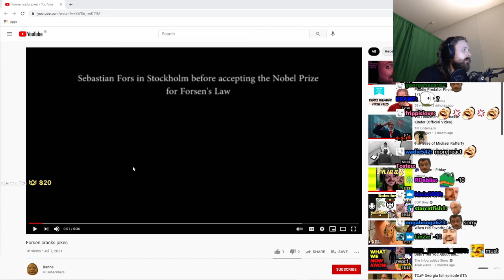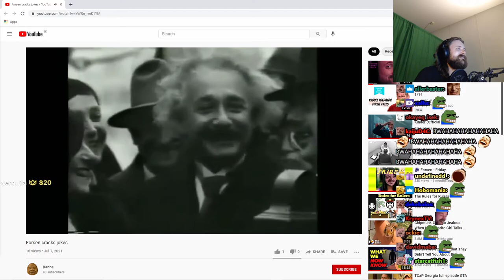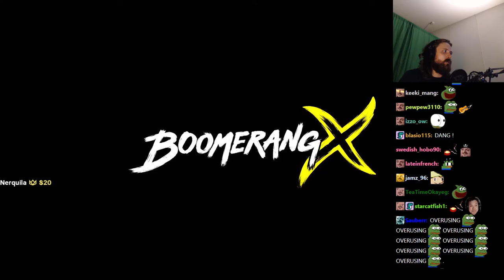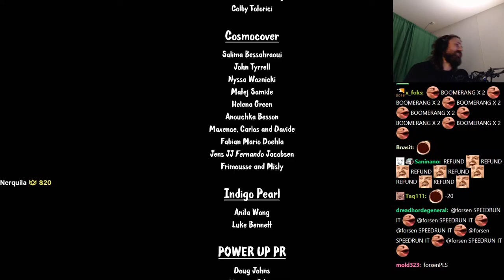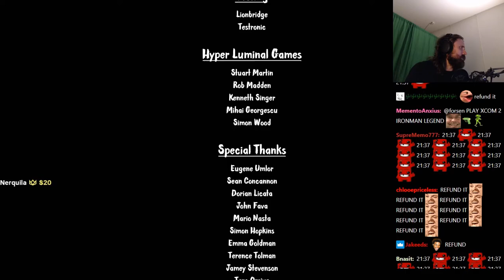Forsen plays BOOMERANG X - FULL PLAYTHROUGH (with Chat)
Stream Duration: 5:57:24

 Harness the power of a mystical boomerang to fling yourself through the air. Slice, fly, and blast through arenas swarming with evil creatures. Stay agile or meet your doom.
General
Format : MPEG-4
Format profile : Base Media
Codec ID : isom (isom/iso2/avc1/mp41)
File size : 15.4 GiB
Duration : 5 h 57 min
Overall bit rate mode : Variable
Overall bit rate : 6 181 kb/s
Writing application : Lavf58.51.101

ID : 1
Format : AVC
Format/Info : Advanced Video Codec
Format profile : High@L4.2
Format settings : CABAC / 4 Ref Frames
Format settings, CABAC : Yes
Format settings, GOP : M=3, N=120
Codec ID : avc1
Codec ID/Info : Advanced Video Coding
Source duration : 5 h 57 min
Bit rate mode : Constant
Bit rate : 6 000 kb/s
Width : 1 920 pixels
Height : 1 080 pixels
Frame rate mode : Variable
Frame rate : 60.000 FPS
Minimum frame rate : 58.824 FPS
Maximum frame rate : 62.500 FPS
Color space : YUV
Bit depth : 8 bits
Scan type : Progressive
Bits/(Pixel*Frame) : 0.048
Stream size : 15.0 GiB (97%)
Source stream size : 15.0 GiB (97%)
Color range : Full
Color primaries : BT.709
Transfer characteristics : BT.709
Matrix coefficients : BT.709
mdhd_Duration : 21443568
Codec configuration box : avcC

Audio
ID : 2
Format : AAC LC
Format/Info : Advanced Audio Codec Low Complexity
Codec ID : mp4a-40-2
Bit rate mode : Variable
Bit rate : 161 kb/s
Maximum bit rate : 163 kb/s
Channel(s) : 2 channels
Channel layout : L R
Sampling rate : 48.0 kHz
Frame rate : 46.875 FPS (1024 SPF)
Compression mode : Lossy
Stream size : 411 MiB (3%)
Default : Yes
Alternate group : 1